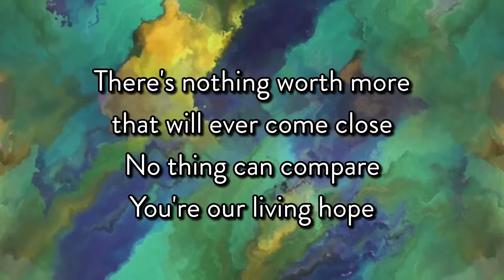Holy Spirit - Forcey Worship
Live worship from Forcey Bible Church in Silver Spring, MD